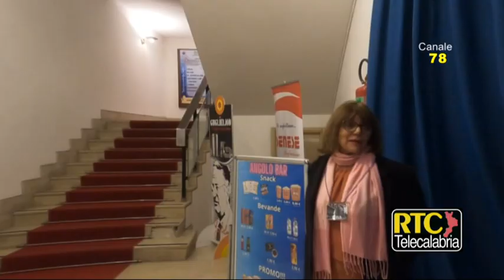Riparte AMA Calabria ed è subito sold-out sia a Lamezia che a Catanzaro - Speciale RTC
RTC, La RadioTelevisione della Calabria.  Servizio TV di RTC